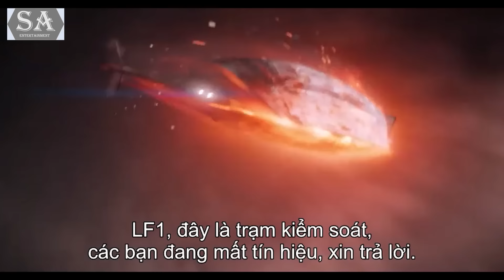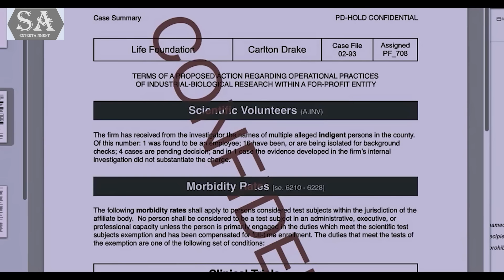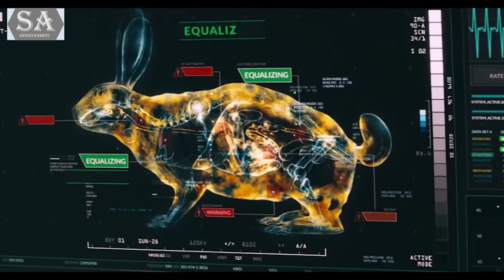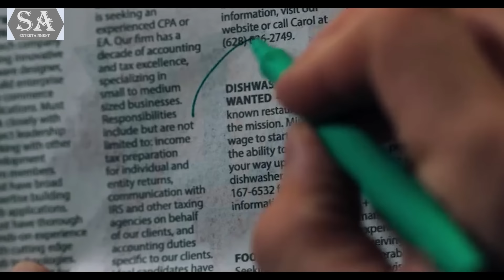REVIEW PHIM QUÁI VẬT VENOM || SAKURA REVIEW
Venom (2018) là bộ phim siêu anh hùng của Hoa Kỳ được phát triển dựa trên nhân vật cùng tên của Marvel Comics, phim được sản xuất bởi hãng Columbia Pictures và Sony Pictures Releasing phát hành. Đây cũng là bộ phim đầu tiên lấy nhân vật từ vũ trụ Marvel của Sony, phim được hỗ trợ từ Marvel nhưng tách biệt khỏi MCU.
Lấy bối cảnh San Francisco khi loài người đang cố gắng chống lại những căn bệnh quái ác, nhà khoa học Carlton Drake đã mở ra một hướng đi hoàn toàn mới, từ bỏ việc tìm kiếm trên mặt đất hay dưới đại dương, anh vươn tới vũ trụ bằng việc cho tàu ra không gian và mang về mẫu vật từ xa để kiếm tìm nguồn sống mới. Tuy vậy, dự án Life Foundation của anh lại vướng phải nhiều tin đồn nghiêm trọng.